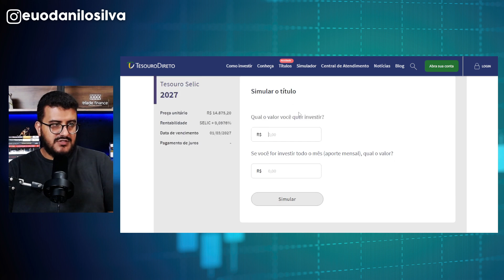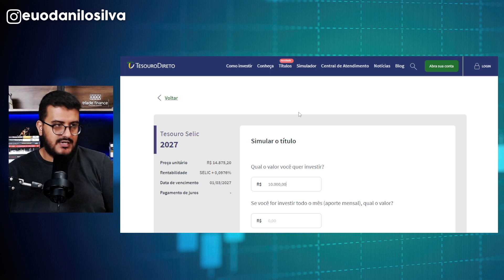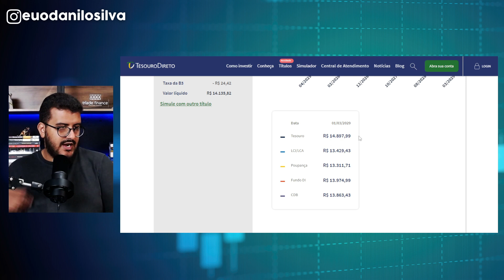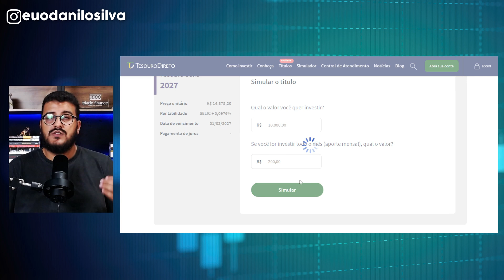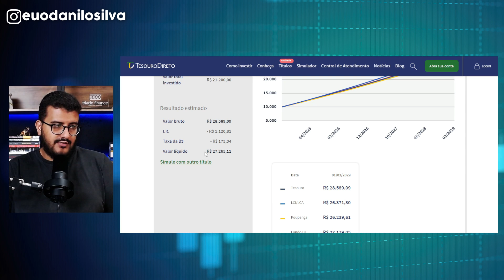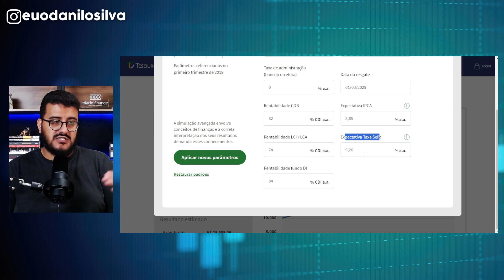TESOURO SELIC 2027 OU 2029? NÃO INVISTA SEM VER ESSE VÍDEO!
Você quer investir no Tesouro Selic mas está com dúvida se deve escolher o Tesouro Selic 2027 ou 2029? Qual é a melhor alternativa dentro do que você precisa? No vídeo de hoje, eu vou mostrar para você qual Tesouro Selic você deve escolher o Tesouro Selic 2027 ou Tesouro Selic 2029! Qual é o mais adequado diante das suas necessidades e do seu perfil de investidor. Confira!

📚 Ajude o canal, compre livros com o nosso link!

O rei dos dividendos

Fique Rico Operando Opções: Estratégias vencedoras dos Traders profissionais

Ações Comuns Lucros Extraordinários

⌚ MINUTAGEM

0:00 Tesouro Selic 2027 ou 2029?
0:16 Mudança no cenário do Brasil
1:06 O que é o Tesouro Direto?
3:13 Qual Tesouro Selic compensa investir?
4:52 Já se inscreveu no canal???
5:56 Escolha sempre o mais...
6:24 Simulando investimento no Tesouro Selic
11:41 O melhor Tesouro Selic é o...
12:28 Tesouro Selic é bom para reserva de emergência?

Me chamo Danilo Silva, sou Consultor de Investimentos credenciado pela CVM, tenho mais de dez anos de experiência no mercado financeiro, com passagem pelo Banco Bradesco, corretoras Easynvest, Rico e XP Investimentos e como analista de renda variável na Empiricus. Atualmente, sou sócio fundador da Tríade Finance Educação Financeira, uma escola especializada em cursos de finança e investimentos e que tem como objetivo oferecer cursos com preços acessíveis. Com este canal, meu objetivo é publicar conteúdos gratuitos sobre finanças e investimentos e espalhar para o maior número de pessoas uma educação financeira de qualidade.